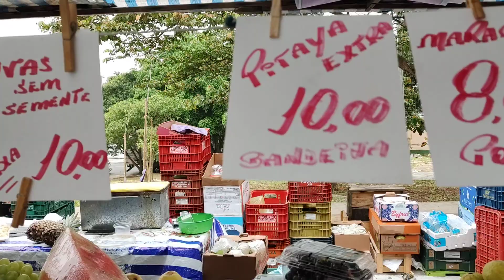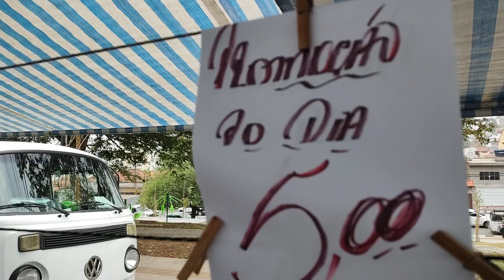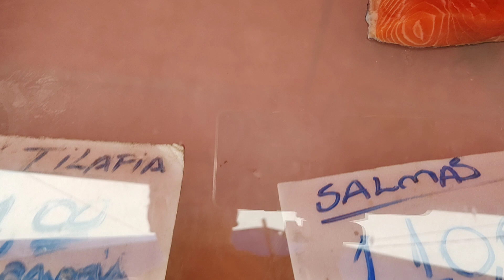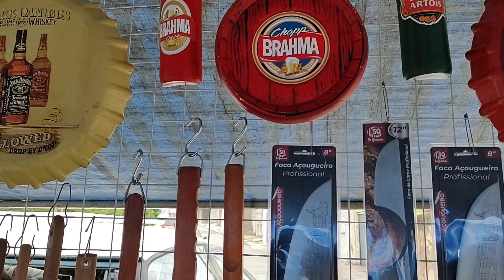meu povo vamos pra mais uma feira livre da rua Estevão dias Vergara do parque do Carmo de terça feir